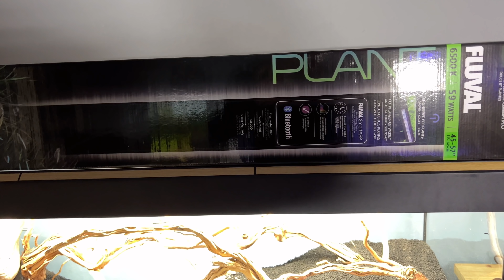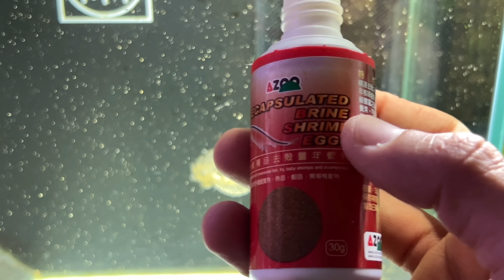YA TENEMOS NUEVO ACUARIO Y VIENEN 3 MÁS EN CAMINO 😱 / RESUMEN Nº257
Acuarios, acuarios y mas acuarios...nos hemos vuelto locos...pero se vienen mas cosas, entre eklas el estanque con una zona zen jejeje